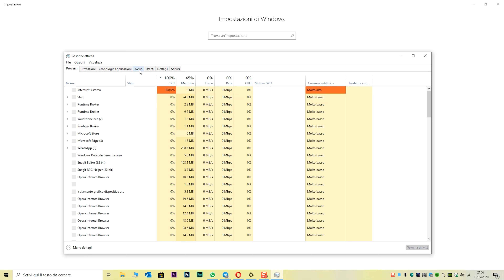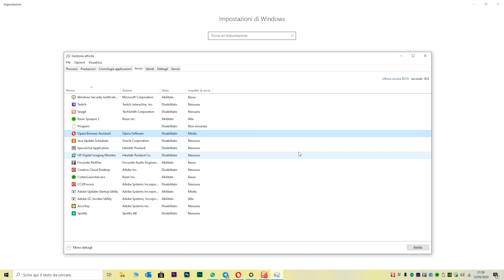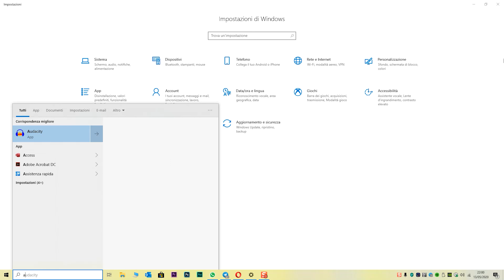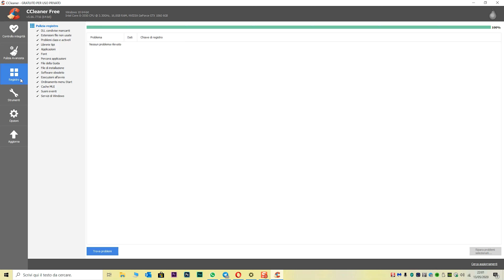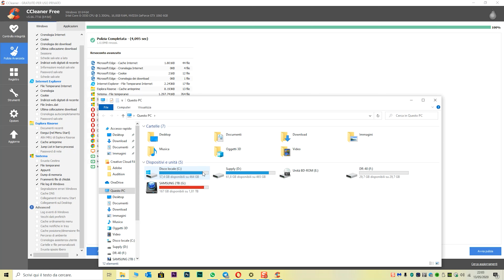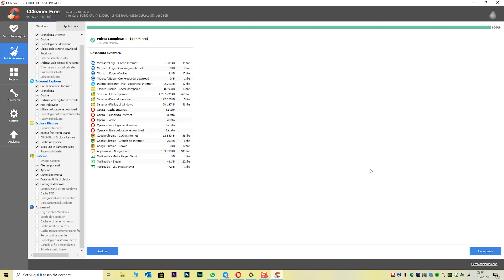Avvio di Windows 10 lento? Ecco cosa fare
Vediamo come risolvere il problema dell'avvio di Windows 10 lento.